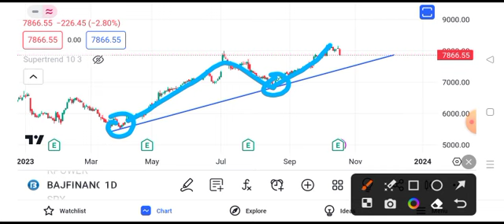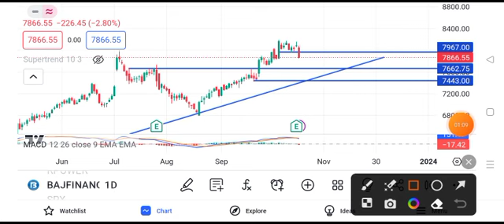Bajaj Finance share latest news | Bajaj Finance share today